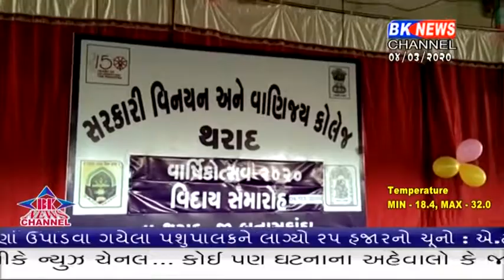દશ વર્ષ પૂરા......!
Annual Day, Tharad